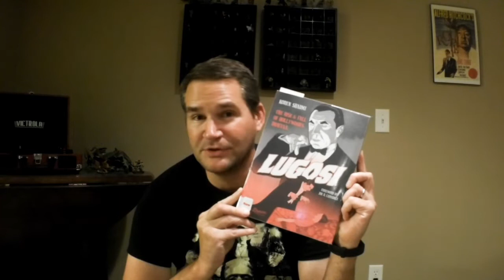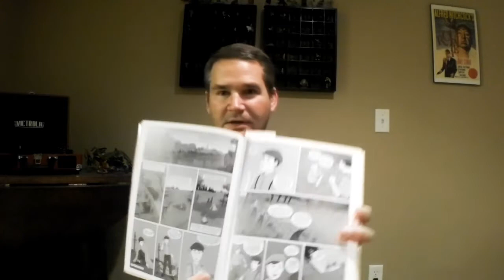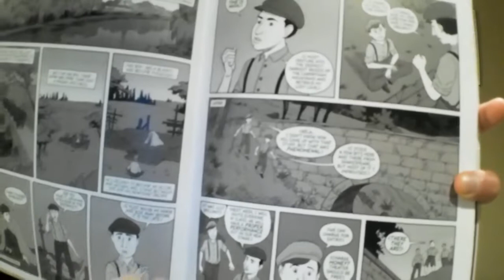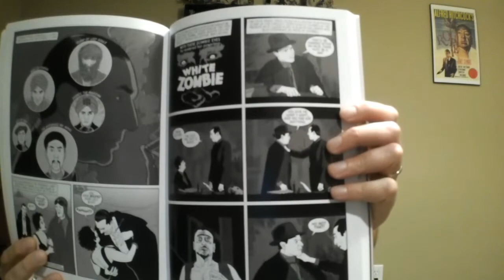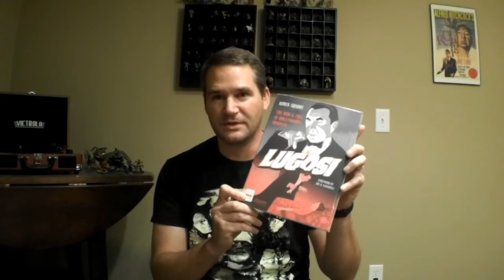Lugosi by Koren Shadmi - Book Review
Lugosi: The Rise & Fall of Hollywood's Dracula by Koren Shadmi.